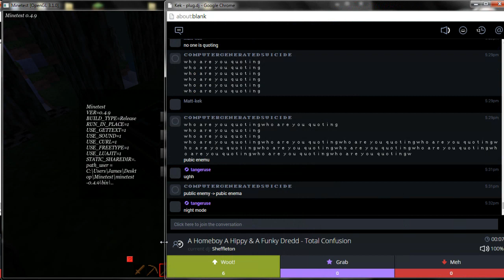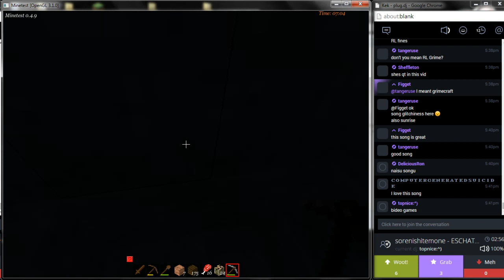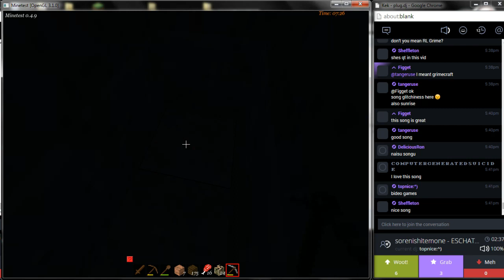robotest #2 - oblivion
apparently Screencastifag has no clue whether or not to give a video sound